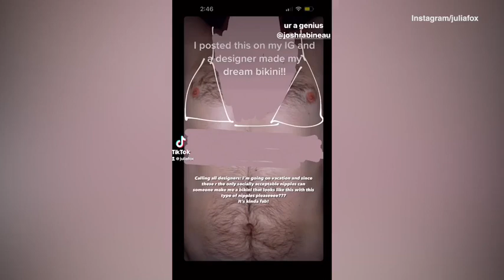Video: Julia Fox dons a designer made 'male nipple bikini'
Julia Fox takes to Instagram to show off her new 'male nipple bikini' she requested via an IG story. The model and personality requested the design as a comment towards censorship on social media platforms.